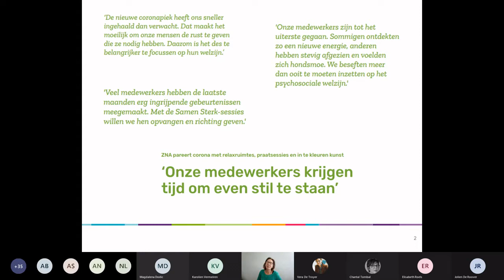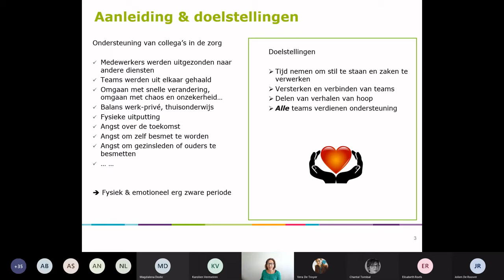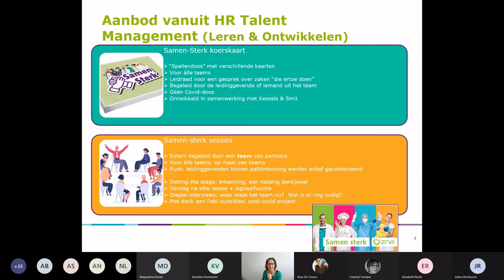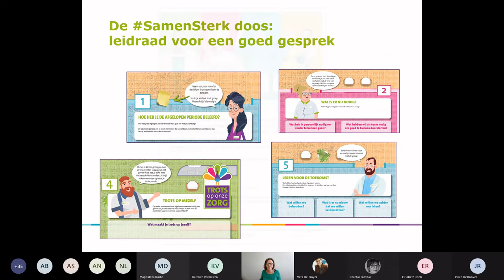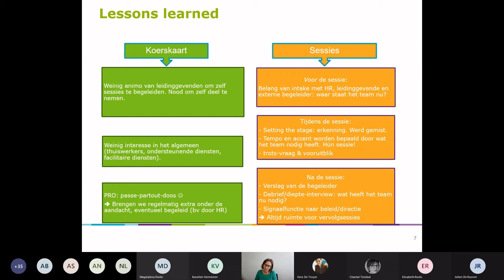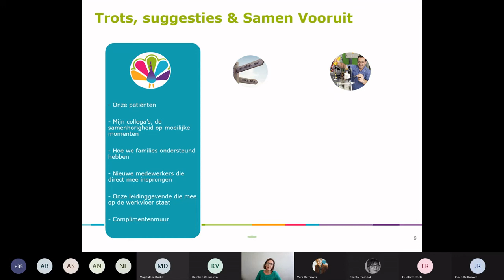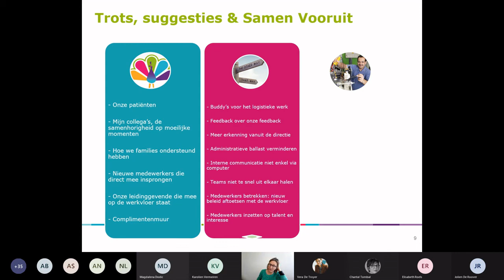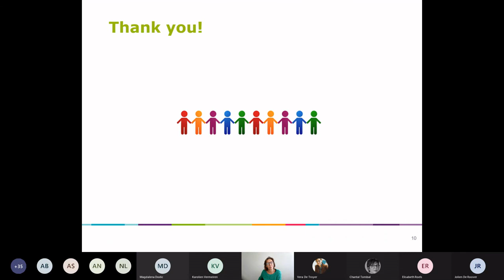Webinars psychosociale ondersteuning medewerkers: 'Samen Sterk' in ZNA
Arbeidsvreugde, bevlogenheid, maar ook burn-out bij medewerkers zijn al vele jaren aandachtspunten binnen de zorg. Sinds 2020 stelt Covid-19 het zorgpersoneel extra op de proef.

En toch blijven organisaties zoeken en investeren in de veerkracht van hun medewerkers. Getuige daarvan de vele organisaties die ons prachtige initiatieven bezorgden rond psychosociale ondersteuning.

In dit webinar legt ZiekenhuisNetwerk Antwerpen (ZNA) uit hoe ze hun medewerkers ondersteunden tijdens de coronapandemie